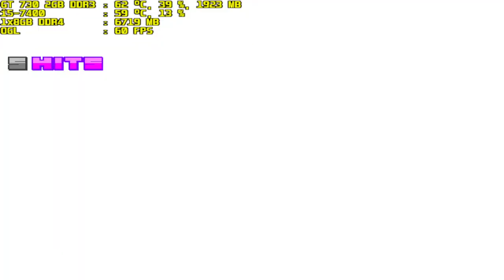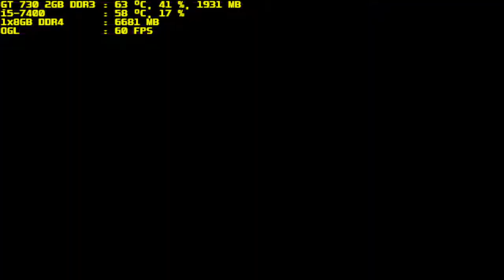mugen 1.1 purple arena vatista neo vs sayuri